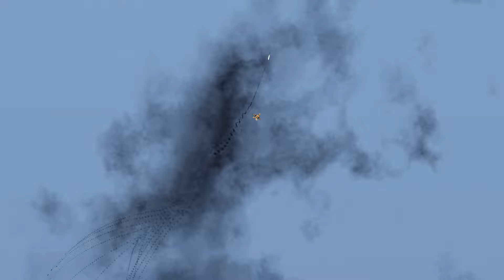Awful Moment! US F-16 fighter jets destroy dozens of Russian SU-57 fighter jets near Crimea